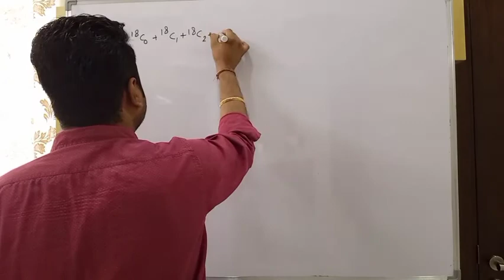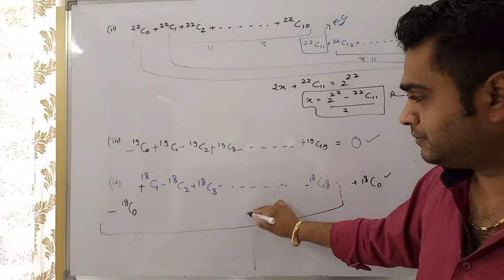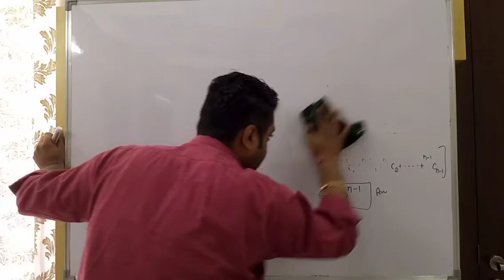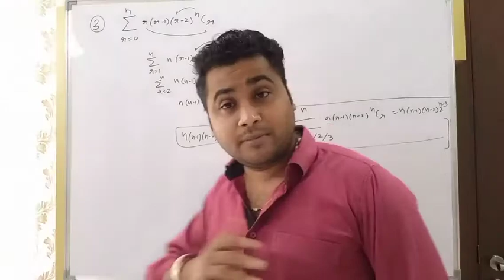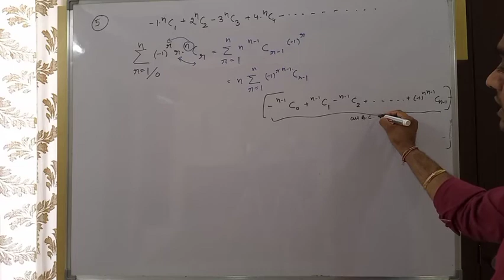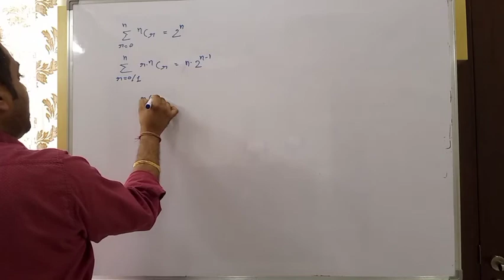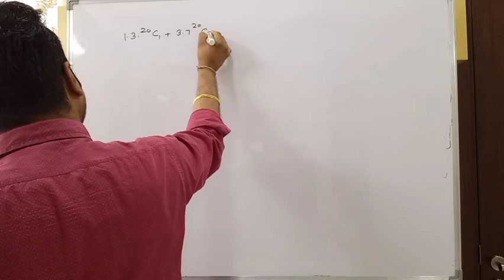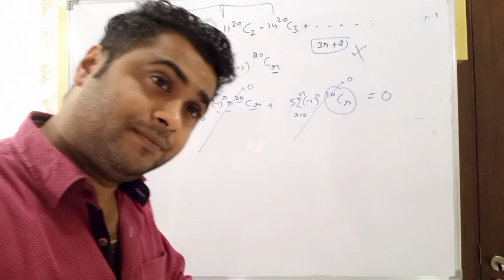binomial theorem, (series based problem), lecture 7, 3/10